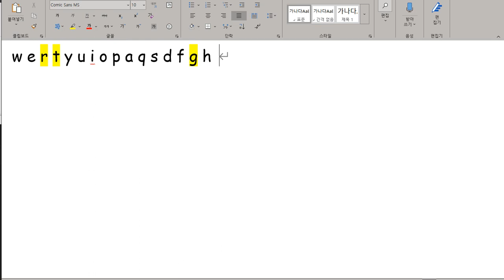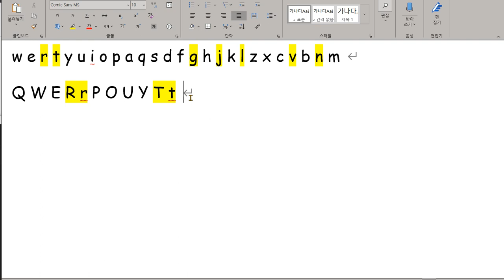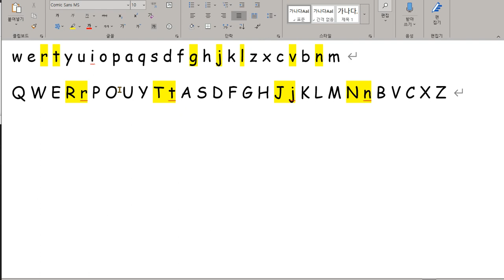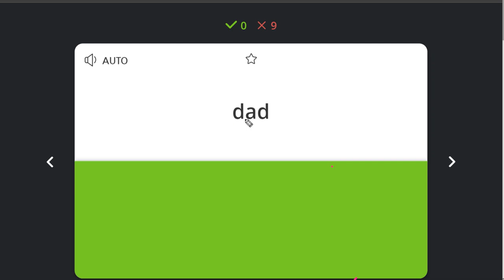한재우 2020 06 15